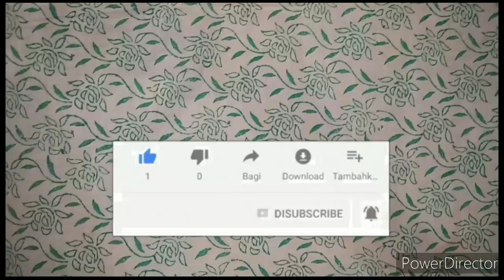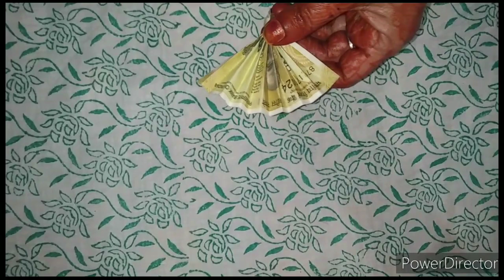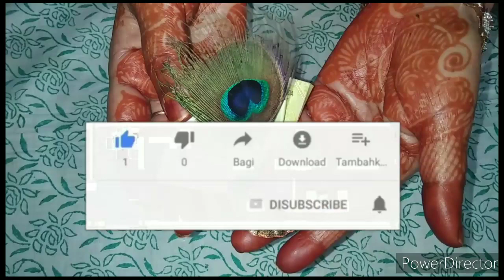MANGAL PATH BADHAI NOTE PAR UNIQUE❄ AND LATEST DESIGN WITH NEW IDEA 💡💝💝